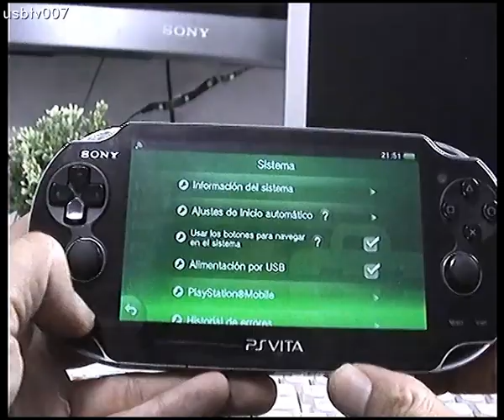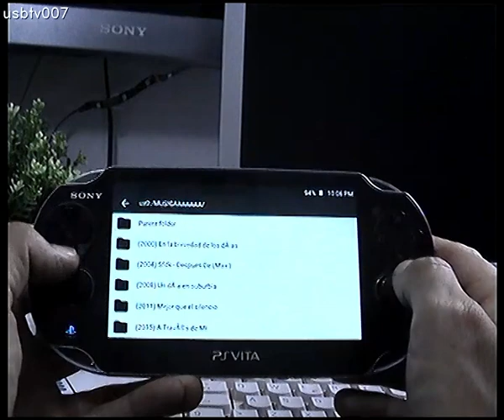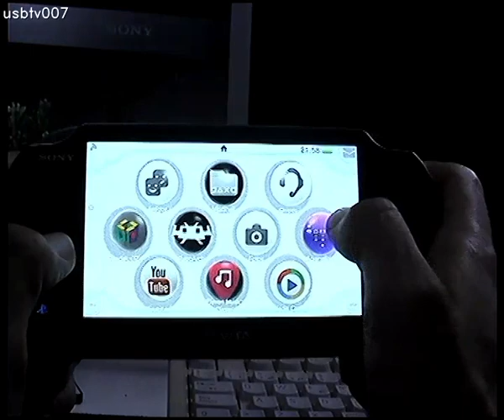TODAS... las cosas que puedes hacer con una PS VITA !!!!!!!!!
la ps vita va de camino a convertirse en una videoconsola tecnicamente echa por y para la comunidad de jugadores... estan saliendo muuchos ports y apps nunca antes vistas...